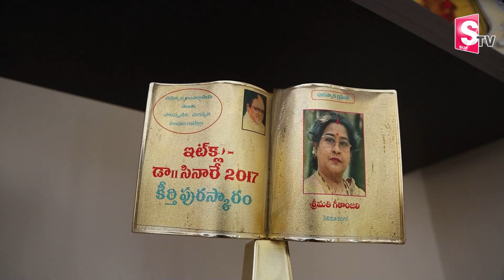500 సినిమాల్లో నటించిన నటి గీతాంజలి | Old Actress Geethanjali Home Tour | Anchor Roshan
Watch►500 సినిమాల్లో నటించిన నటి గీతాంజలి | Old Actress Geethanjali Home Tour | Anchor Roshan @sumantvlive